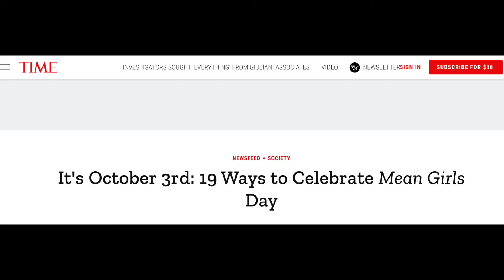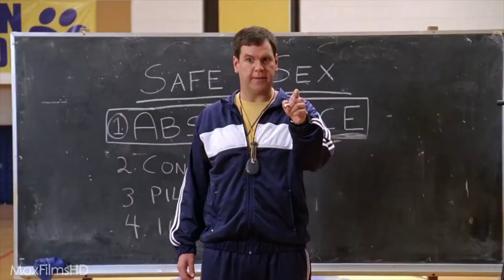Happy 17th Birthday, Mean Girls!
The finest addition to cinematic history turns 17 today!
Let's make this a world that we want to live in & celebrate with getting "Mean Girls" an Honorary Academy Award by using FetchMeanGirlsAnOscar !

Join in the cause, my friends! 🤙😎👻💄💋👩‍🏫👸💅👩‍🦽👚👑🐭🦁🐗🐘🐒☔️🍊🍟🍫🍹⚽️🎬🚌📹💎🔪📓💘🌎🌍

In case no one was aware, I do not have rights to this music...hopefully Debbie Harry doesn't mind the good cause😄🙏